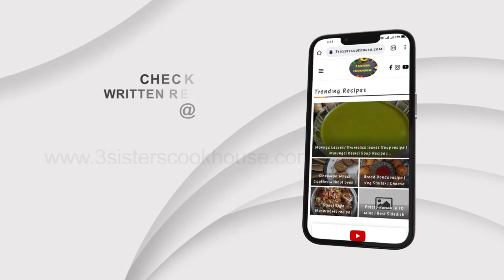Homemade Chocolate for kids | Oreo Balls recipe